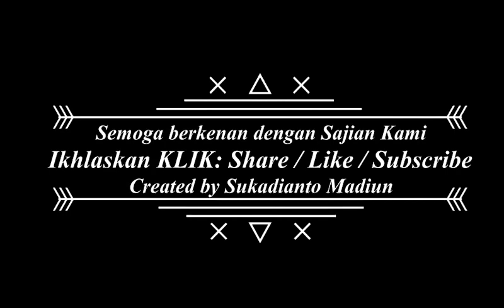Dahsyat Multy Khasiat Daun Pepaya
Konsumsi yang satu jangan heran kalau nafsu makan anda semakin...simak selengkapnya...